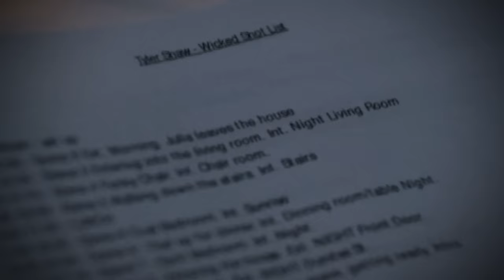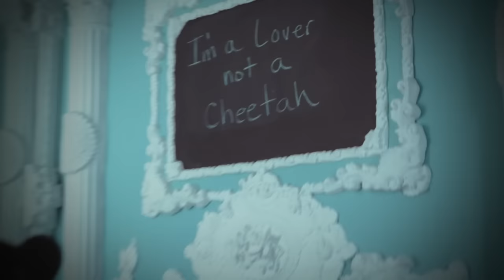Tyler Shaw - Wicked (Behind the Scenes)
Music video by Tyler Shaw performing Wicked (Behind the Scenes). (C) 2016 Aisle 13 Inc., under exclusive license to Sony Music Entertainment Canada Inc.